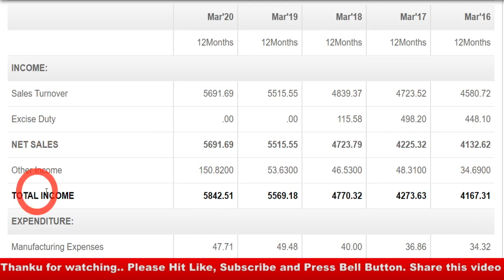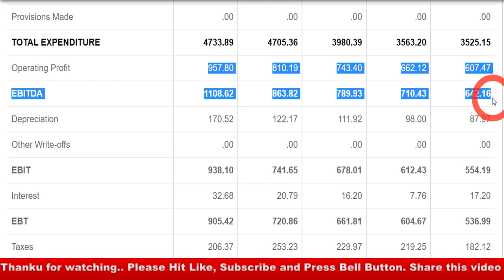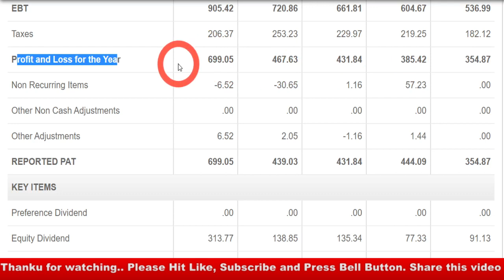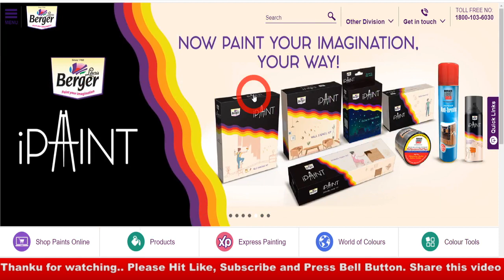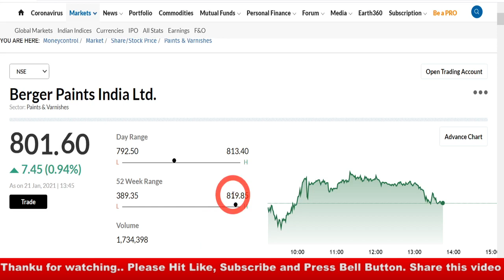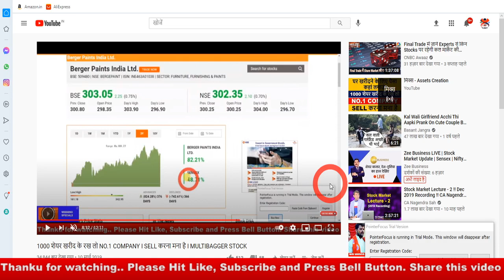गलती से भी बेचना मत 2030 में आपको अरबपति बना देगा I नौकरी करने नहीं पड़ेगी I MULTIBAGGER STOCK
best share

Multibagger stock